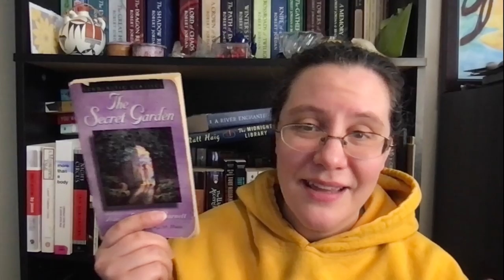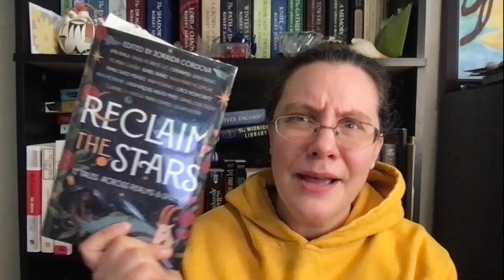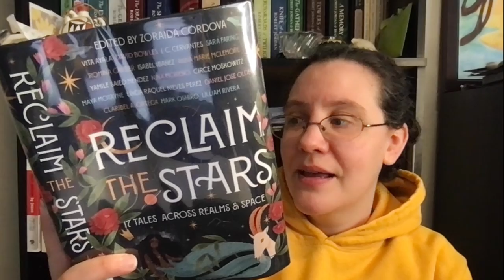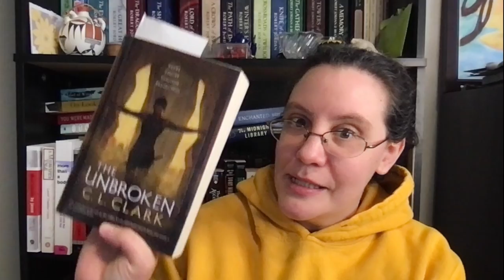Week 14 Wrap Up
I'm getting my reading groove back!

00:00 Intro
00:34 Book Wrap Up
14:38 Writing Up
17:10 Other Media
18:40 Outro